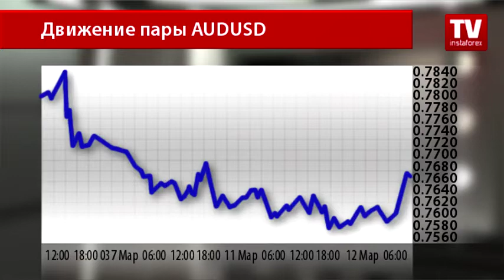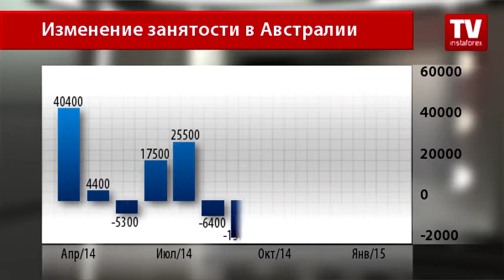Трейдеры дождались момента покупок австралийской валюты